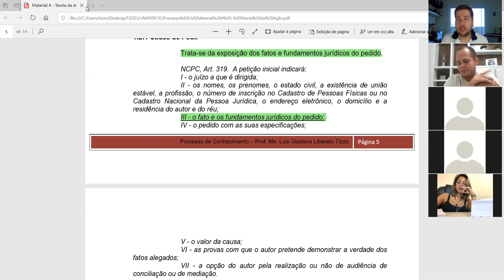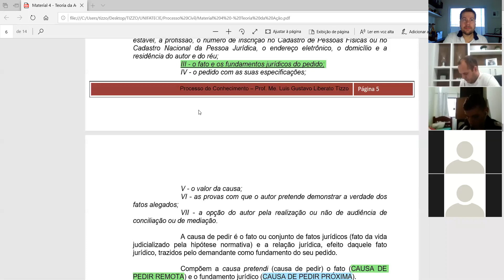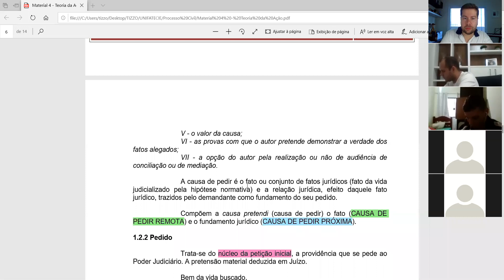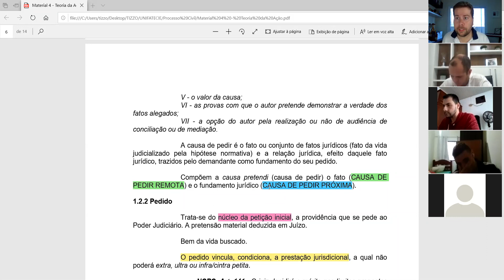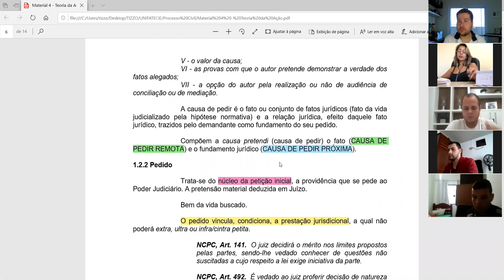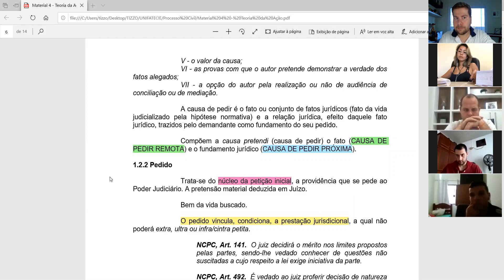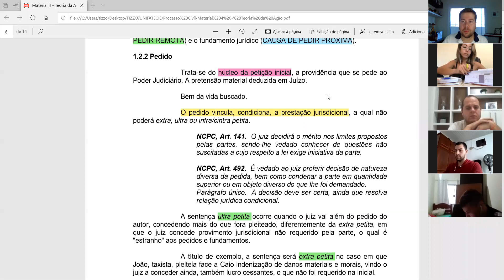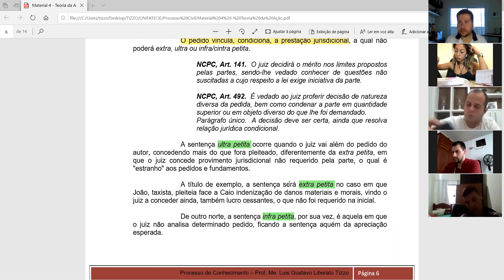20/05 - 2 ANO MATUTINO - PROCESSO CIVIL I - parte 2